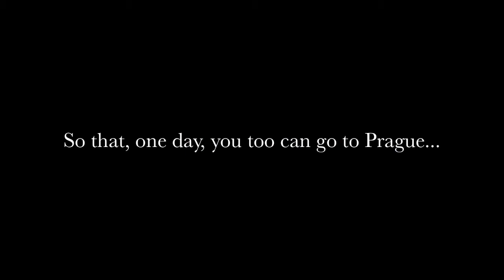Georgia Tech - Lorraine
Are you ready for a global education?